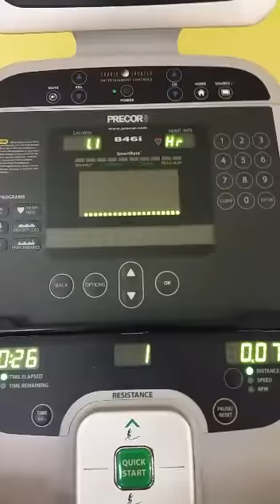GYM LEGS DAY VLOG